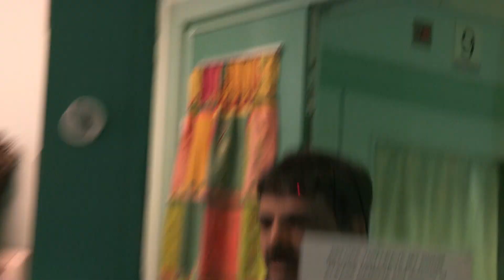Is He Turning Into Hulk? | Clip | TV Show for Kids | Operation Ouch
The boy's hands swell, rashes appear; the Doctor suspects HSV, but blood tests were negative.